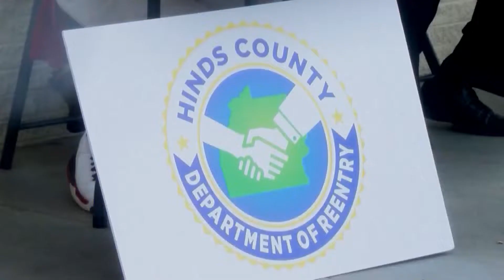Living Local: August 12, 2022